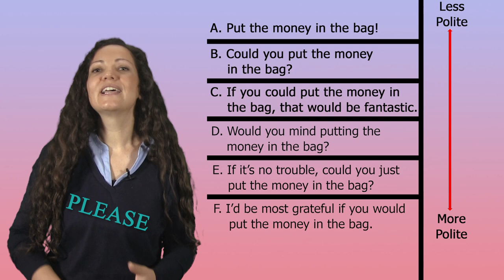6 Useful Ways to Ask for Anything in English | Make Requests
What’s the best way to make a request in English? You might say: “Give it to me!” or more politely, you might ask “if it’s no trouble, would you mind giving it to me?”

Figuring out which is best can be tricky, so watch this ESL English lesson on making requests to learn how to make requests and when they should be polite or not. Along the way, you’ll learn some  very useful and polite ways to ask people to do things for you.

To get notified by email when we publish a new video, sign up to our mailing list